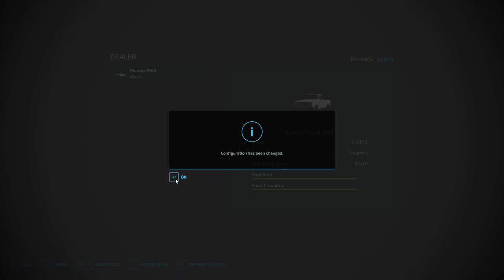First crop in the field !! | Survival Challenge | Series 1| Fs22 | EP.9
lets jump into it . In this episode which is episode 9 of my survival challenge . We Originally  started with zero dollars and cannot take out any loans . We  had a lot to do on the farm we sowed our first crop into the field and rolled the field and few other things  . I'm looking  forward to this new adventure and can't wait to see what this series brings us .